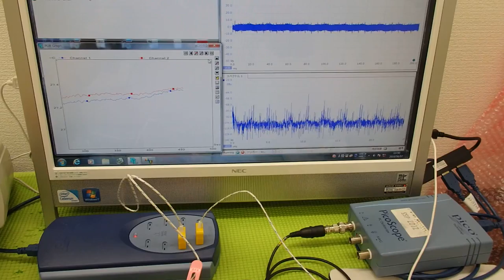表面弾性波を利用した超音波制御技術 ultrasonic-labo